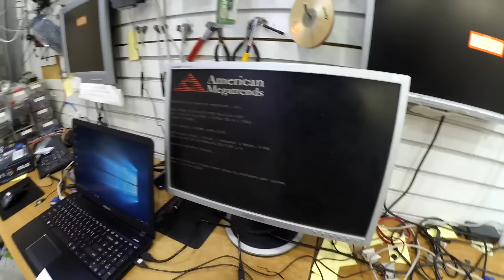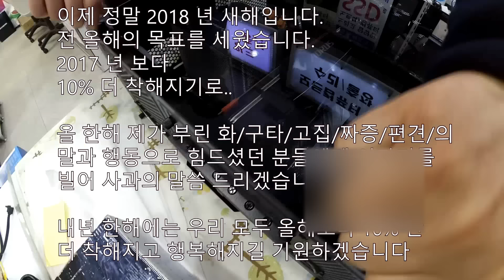여러분이 과거로 보내주신 텔레파시 덕분에 실수없이 잘 조립을 하였습니다 (・・ ) ? / 머야 이 아저씨 이상해..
이렇게 비싼 부품들을 조립하면서 실수를 하면 안되는데,
엄청난 실수를 할뻔 했네요 (・_・;)
그래도 다행입니다. 여러분이 보내주신 텔레파시가 과거로 잘 도착하여 실수없이 잘 조립을 하였습니다.＼(＾▽＾)／